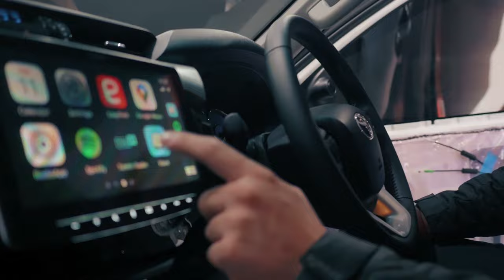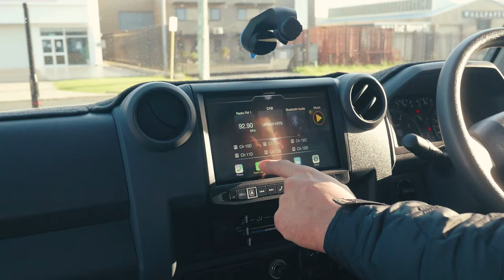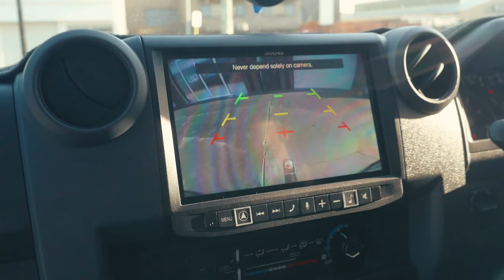2 Hiluxes | 79 Cruiser Dual Cab System | Episode 5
2 Brand New hiluxes in for a Full Alpine System, followed by a79 Dual cab for Alpine system with the X902D

Jump on our website for the best Car Audio Brands in Australia
Visit us in store at 3/20 Sundercombe Street, Osborne Park, WA to discuss your next project.